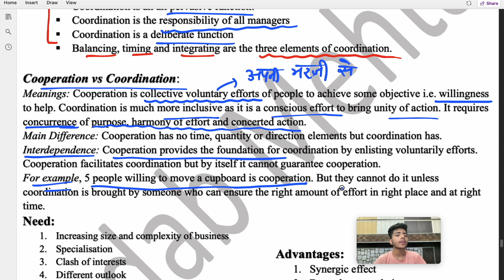3.2 Coordination VS Cooperation Difference | MPA Management Principles 1st Sem BCom Hons, BBA, BMS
In this video we discuss management principles and its application MPA Principles of management chapter 3 Coordination
meaning of coordination
concept of coordination
coordination as essence of management
features of coordination
characteristics of coordination

mpa bcom 1st year, MPA 1st semester, mpa bba lectures mpa important questions mpa Sem 1 Year 1 Semester 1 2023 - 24 latest syllabus and pattern and mpa 1st sem du lectures are covered as per delhi university DU Syllabus POM Principles of management MPA Notes Management principles MPA easy explanation important Notes